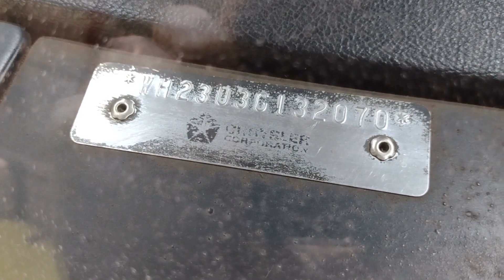1973 Dodge Charger Rallye U code 440 Magnum High Performance 1 of 713 built! Rare Mopar Muscle Car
One of the last real muscle cars, this real U-code High Performance 440 Magnum powered 1973 Dodge Charger Rallye put down power through a 3-speed automatic transmission and a posi rear end. 1 of just 713 built!
The FY1-code Top Banana Yellow paint with Black decals lets everyone know this is a Mopar Muscle car at a glance, and the roar from the dual exhaust will tell anyone within earshot!
The exterior is gorgeous with the yellow paint, sport hood, Rallye decals, and Cragar SS wheels! This is a real big block, big bodies Mopar muscle car!
Pull the factory hood pins and lift that hood to reveal a nicely detailed and ready to show engine compartment. The star of the show is the 440 Magnum engine with chrome dress up kit. That engine is backed by a 3-speed automatic transmission with Slap Stik shifter in the center console. Then power is sent out back to a posi rear end to get this car going in a hurry!
The interior has a few custom touches like 2-tone black and yellow seats, and an AM/FM/CD player. The factory glovebox door comes with the car if you don't like the custom panel that was made for the radio. The owner did that as to not cut any holes in the dash. The original radio is also retained in the dash for a factory look. The CD player could be relocated to inside the glovebox, or under a seat if you prefer. The woodgrain on the dash, center console, and door panels give this interior a touch of class to an otherwise strictly muscle car feeling.
The trunk is clean and nicely detailed, as is the underside of the car. This car is ready to show, and you will probably not see another one anywhere you go! We have decoded the fender tag, and that breakdown can be seen in our photo set.
Don't miss your chance to own this rare Mopar muscle car. It won't last long!